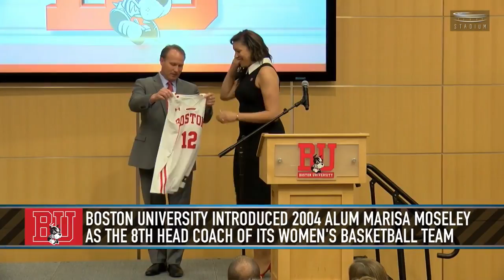Boston University Introduces Marisa Moseley as New Women's Basketball Coach | Stadium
Boston University introduced former player Marisa Moseley as the new women's basketball coach on Wednesday. Moseley spent the last nine seasons working for Geno Auriemma at UConn.